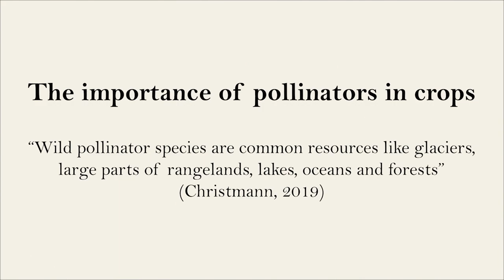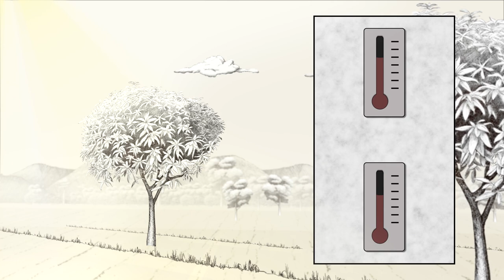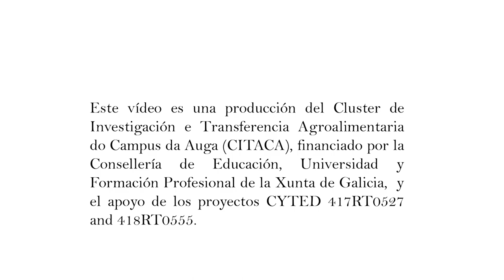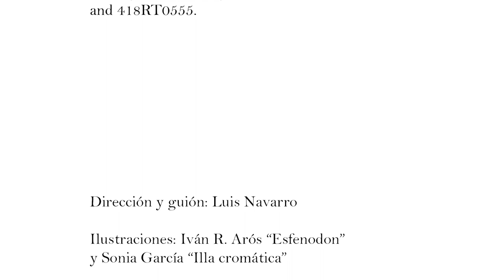La importancia de los polinizadores en los cultivos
En este vídeo se hace hincapié en la importancia de los polinizadores como vectores de polinización en los cultivos. La agricultura se ha expandido rápidamente a lo largo de las últimas décadas para poder dar salida a las expectativas demográficas de la humanidad. Pero esto está provocando una uniformización del paisaje con los problemas de plagas, baja productividad y pérdida de biodiversidad que esta práctica lleva asociada. Paradójicamente, esta homogeneización del paisaje también está afectando a la calidad de los servicios de polinización que requieren los cultivos. Prácticas agrícolas sostenibles y respetuosas con el medio ambiente redundarán, sin duda, en un beneficio para todos.
Este vídeo es una producción del Clúster de Investigación e Transferencia Agroalimentaria do Campus da Auga (CITACA), financiado por la Consellería de Educación, Universidad y Formación Profesional de la Xunta de Galicia, y ha contado con el apoyo de los proyectos CYTED 417RT0527 y CYTED 418RT0555.